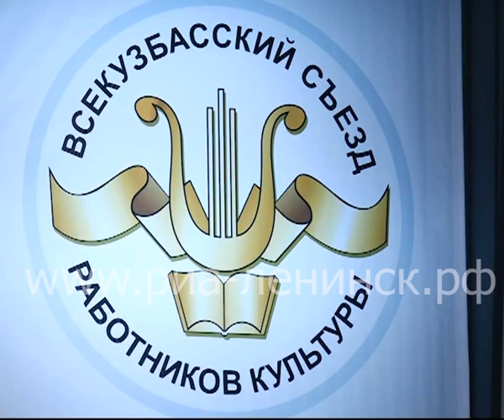Всекузбасский съезд работников культуры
В Кемеровской государственной филармонии прошло пленарное заседание Всекузбасского съезда работников культуры. Перед собравшимися выступили губернатор Сергей Цивилев; депутат Совета народных депутатов Кемеровской области Вячеслав Петров; главный федеральный инспектор по области Игорь Колесников; директор театра им. Вахтангова, заслуженный работник культуры Кирилл Крок; диктор, теле- и радиоведущая, заслуженная артистка РСФСР Анна Шатилова и российский актер театра и кино, телеведущий Вячеслав Манучаров.